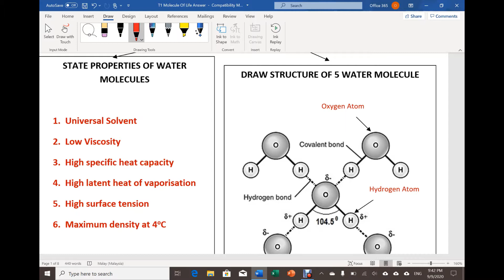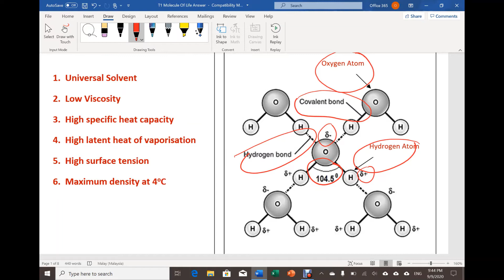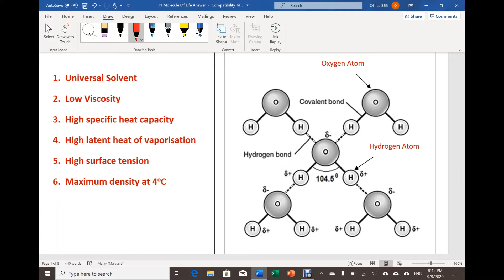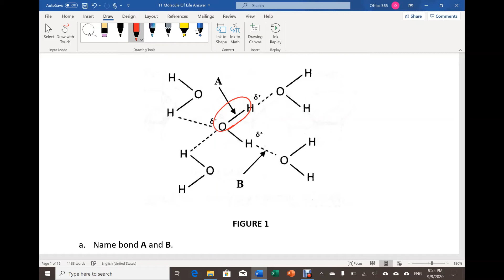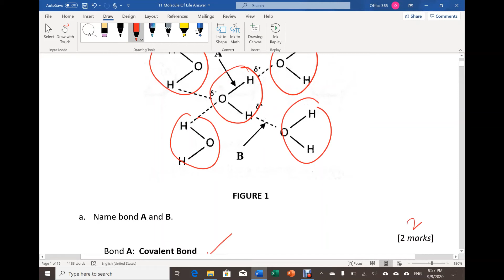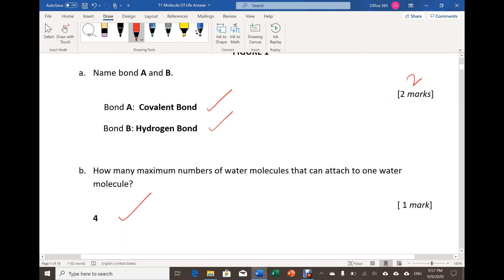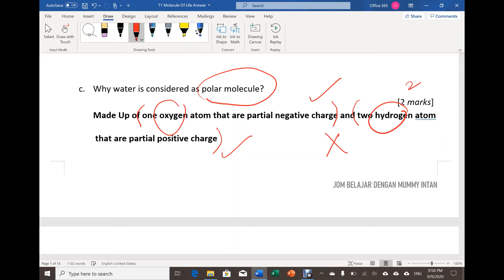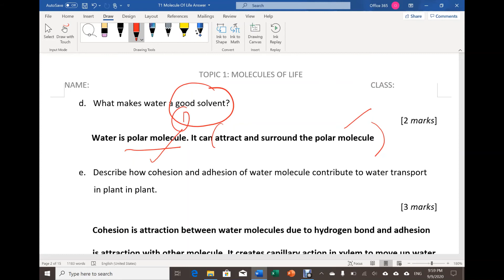Module & Exercise Water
Structure Of Water
Properties Of Water